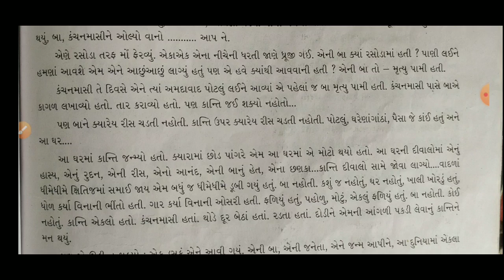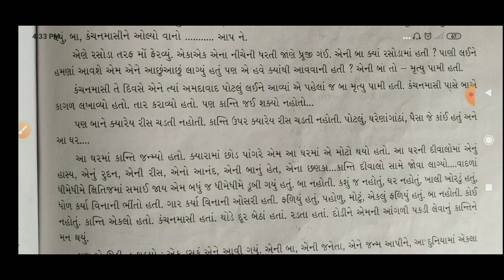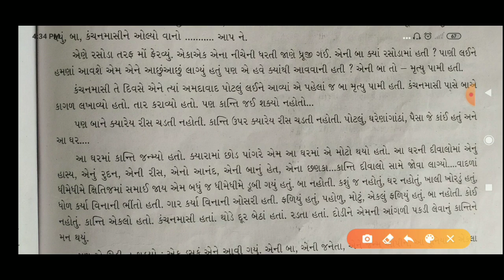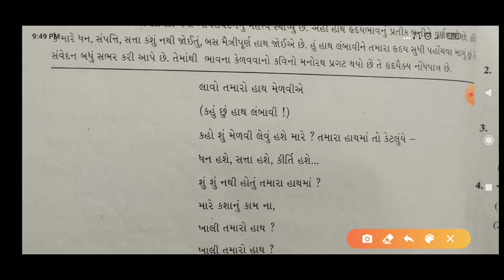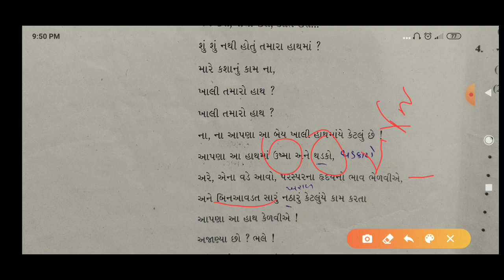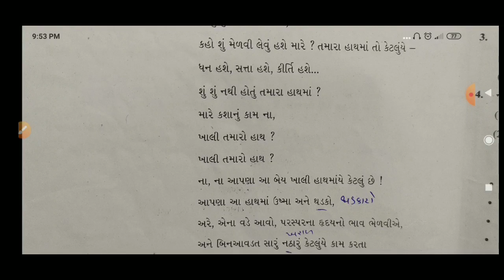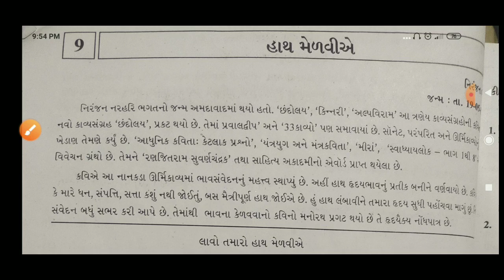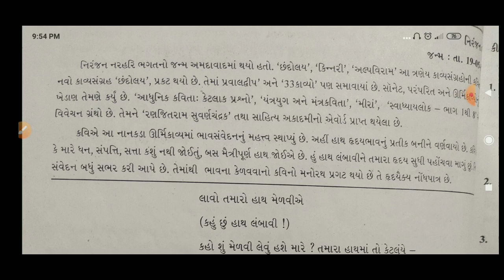10th English medium|second language|Gujrat board|subject Gujrati|હાથ મેળવીએ